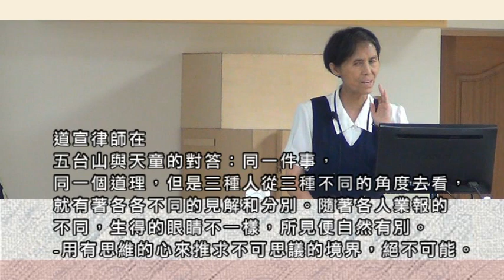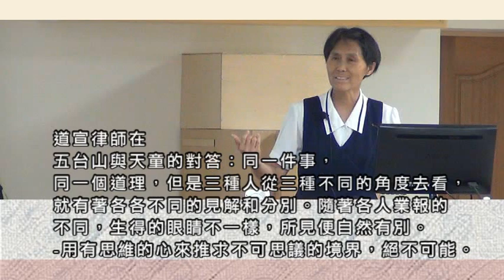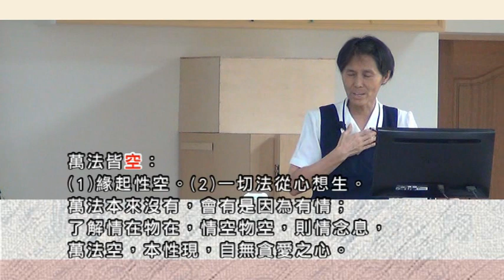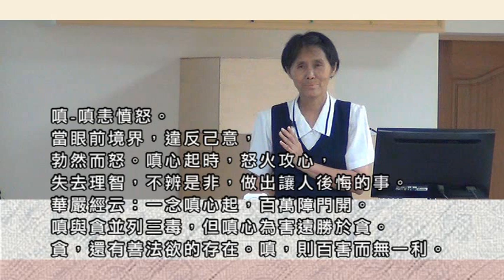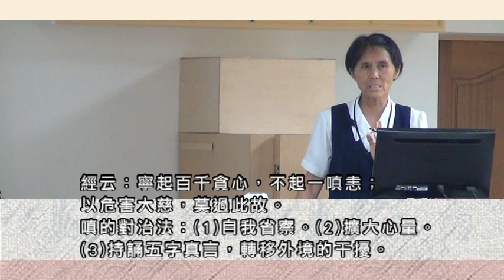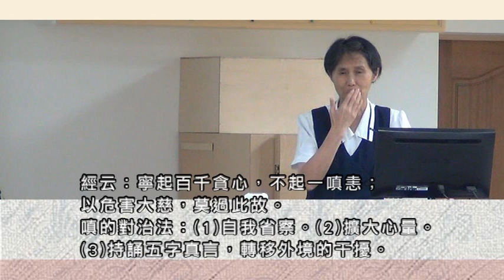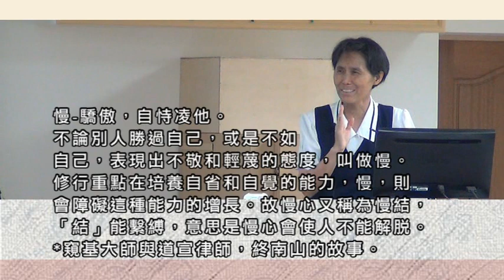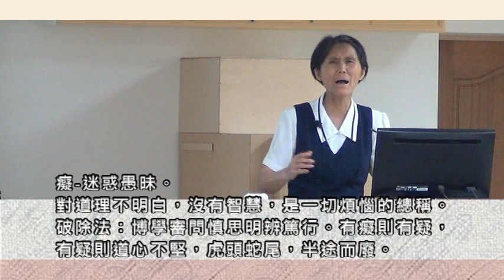03戴德佛堂《八大人覺經》108/07/20